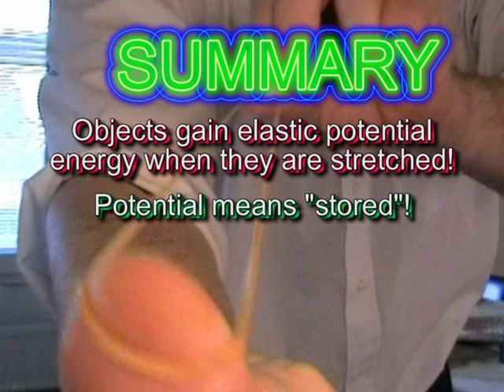ELASTIC POTENTIAL ENERGY WITH THE SCIENCE GEEKS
What is elastic potential energy exactly and how can it be used to cause genetically engineered science geeks pain? Find out here! Essential science education and revision for high school students! Physics - tastic energy transfers explained!